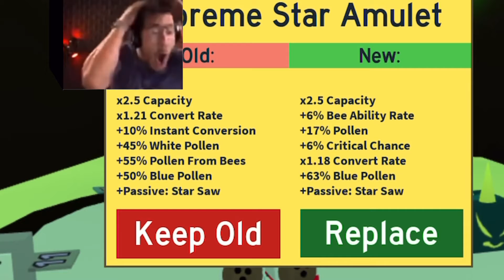i do a boost but suffer cause bad rng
ive gotten a lot better at bee swarm